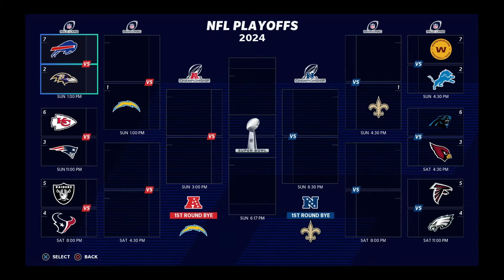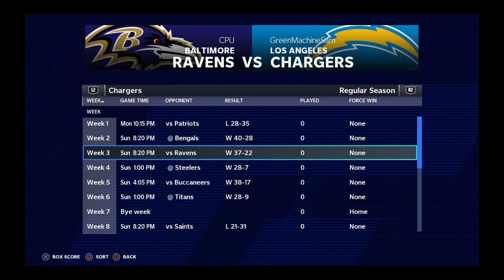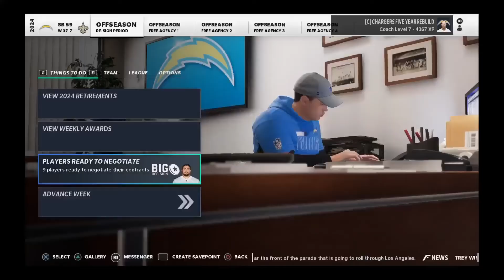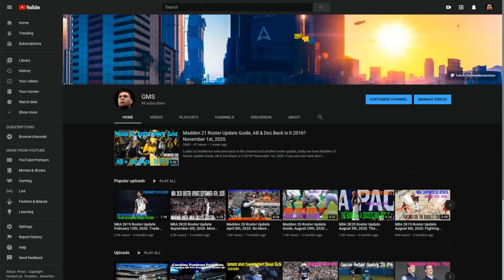Justin Herbert Was The Correct Pick! L.A Chargers 5 Year Fantasy Rebuild, Madden 21. Season 5 Finale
Ladies & gentlemen welcome back to the channel and to another Madden 21 5 Year Fantasy, if you are new here and enjoy this content don’t forget to like, comment, and subscribe.  Today we have Justin Herbert Was The Correct Pick!  LA Chargers 5 Year Fantasy Rebuild, Madden 21. Season 5 Finale The team I pick for any rebuild will be based on three simple steps, have I done a rebuild of any kind on this team, I look for at least 2 storylines, EX: QB controversy, head coach hot seat or firing, big trades, and what is the outlook on the next 5 years.  Remember I might have already done your team.